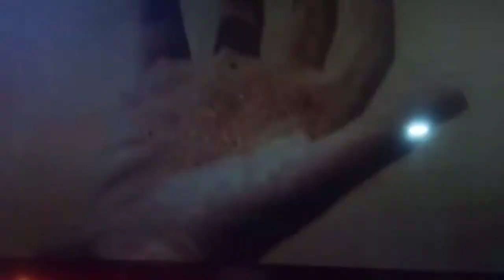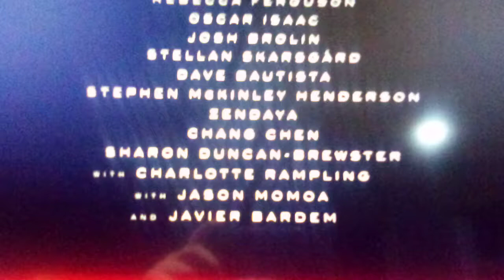reacting to Dune . movie trailer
I hope you guys enjoy this reaction video